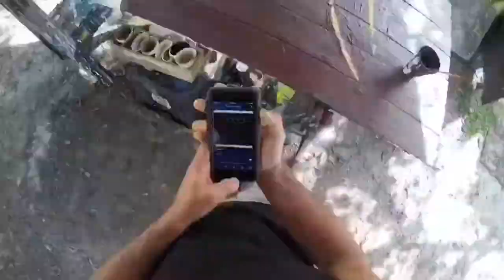Tom Petty tribute Painting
A tribute to Tom Petty